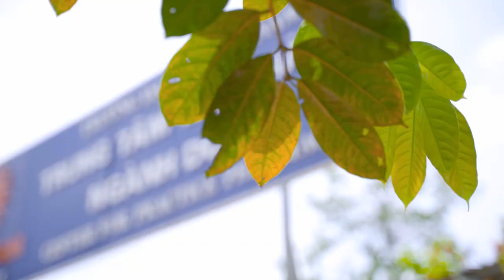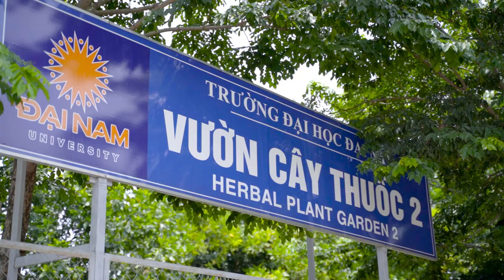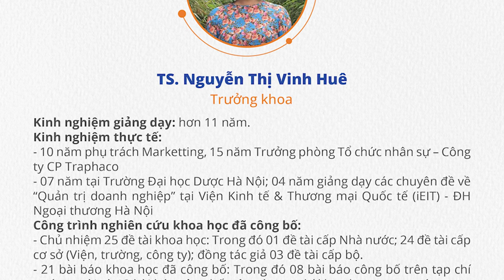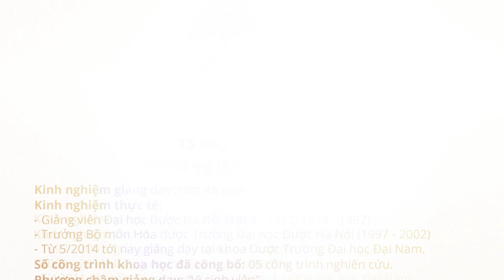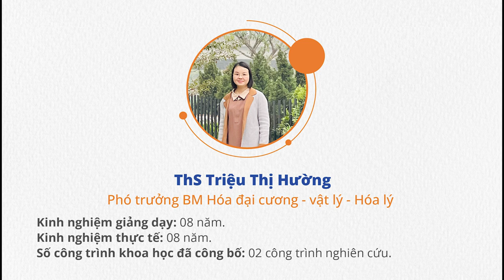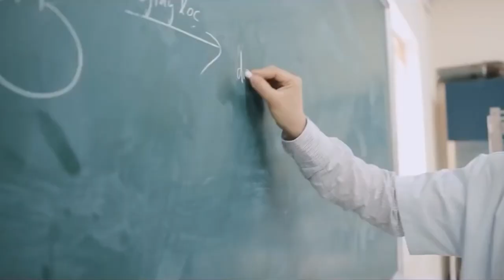GIỚI THIỆU KHOA DƯỢC TRƯỜNG ĐẠI HỌC ĐẠI NAM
Vào ngành Dược, không chỉ là sự nghiệp, là miếng cơm manh áo mà lớn hơn đó là cơ hội để cứu người, để cống hiến cho sự bình yên của xã hội. Đại học Đại Nam vô cùng hạnh phúc được chào đón bạn và chắp cánh cho những ước mơ của bạn được trở thành hiện thực!...